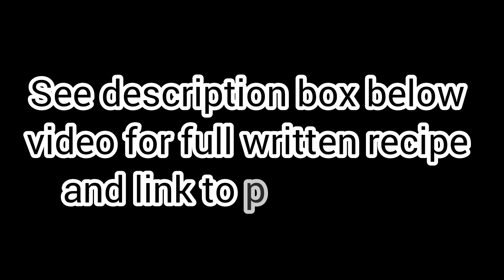INCREDIBLE KETO PURE SESAME SEED CAKE | DAIRY FREE OPTION | SOFT & FLUFFLY | SO FLAVORFUL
Click this link to purchase in e-book format only;
1. The Ultimate Keto Bread Recipes
2. The Ultimate Low Carb / Keto Cake Recipe
3. The Ultimate Keto Cookbook
4. The Ultimate Low Carb Konjac Rice & Noodle Cookbook

1. The Ultimate Keto Bread Recipes by Elsie Yan
2. The Ultimate Low Carb/Keto Cake Recipes by Elsie Yan
3. The Ultimate Keto Cookbook by Elsie Yan
4. The Ultimate Low Carb Konjac Rice & Noodle Cookbook

Links to purchase other products via Amazon
Black Sesame Seeds
White Sesame Seeds
Monk fruit
Multi Grinders
6 inch or 15 cm round pan with a removable bottom SV5t1)

About 2 years ago, I published a video on Keto Pure Sesame Seed Cake. This is a remake but with a butter and cream cheese frosting which really elevated the taste, and you can hardly taste any bitterness from the black sesame seeds. The cake is so soft, fluffy, moist, fragrant and delicious. I love the color contrast too. If you prefer a more neutral tasting frosting, you can also use whipped cream.

Black and white sesame seeds are another cheap and healthy option for low carb baking. I have used them for making keto bread and buns and they are light, fluffy and crispy when toasted. I have also used them to make crispy chocolate chip cookies (check out the playlist).

This recipe can be viewed and printed at this link;

DRY INGREDIENTS
Ground Black Sesame Seeds = 120 g (1 cup)
Ground White Sesame Seeds = 120 g (1 cup)
Baking Powder = 8 g (2 tsp)
Baking Soda = 1/2 to 1 tsp
Monk fruit = 50 g / 1/4 cup (You can also use any other keto friendly sweetener.)
Salt = 1/2 to 1 tsp

IMPORTANT NOTES:
1.  Refer to the video on how to grind the sesame seeds.
2.  For black sesame seeds, you can also use roasted and pre-ground ones that comes in a tin which are available in supermarkets. Black sesame seeds tend to be nuttier and smokier. They have their hulls (shells) intact and are more flavorful.
3.  White sesame seeds have their hulls removed and they have a slightly sweet and nutty flavor. They also taste a little less intense than the black ones.
4.  If you prefer a more intense flavor, you can use all black sesame seeds for the cake. Similarly, if you prefer a milder taste, you can use all white sesame seeds. The ratios are the same.
5.  There is a mild hint of bitterness in this cake which mostly comes from the black sesame seeds. Hence, if you use all black sesame seeds, the cake may have a little stronger taste of bitterness and the cake will be a lot darker in color. If these are not an issue to you, feel free to use 100% black sesame seeds.

WET INGREDIENTS
Whipping Cream = 200 ml (3/4 cup + 1 tbsp) (You can also use coconut cream, yogurt or sour cream.)
Eggs = 3 large whole eggs (170 g)
Coconut oil = 60 ml (1/4 cup) (You can also use any keto friendly oil including melted butter)

FOR NON-DAIRY OPTION
1.  You can replace the whipping cream with the same amount of coconut cream.
2.  You can also replace the whipping cream with 170 ml of Pea or Almond Milk, but the coconut oil needs to be increased from 60 ml to 100 ml.

BUTTER & CREAM CHEESE FROSTING
Softened cream cheese = 250 g (1 cup + 2 tbsp)
Softened unsalted butter = 113 g (1/2 cup)
Powdered Allulose = 90 g (3/4 cup)

DIRECTIONS
1.  Preheat the oven to 340 F or 170 C.
2.  In a bowl, add all the dry ingredients and mix until well combined.
3.  Add all the wet ingredients and whisk until well combined. The batter is smooth and a little runny.
4.  Pour the batter equally into 3x6 inch (15 cm) round pan with a removable bottom.
5.  Bake for 15 minutes or until cooked.
6.  Meanwhile, make the frosting.
7.  Beat the cream cheese and butter at medium speed until smooth and creamy. Add the powdered sweetener, salt and vanilla extract. Beat until well combined. Chill in the fridge until needed.
6.  Once the cakes are completely cooled, you can start the frosting process. Add some cream to each layer and spread evenly. Frost the sides too then smooth it out with a cake scraper.